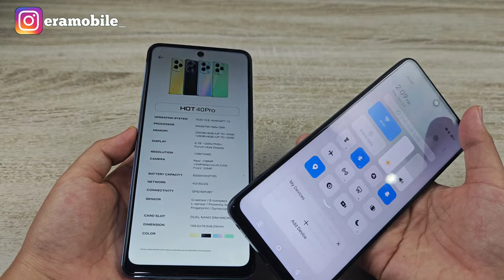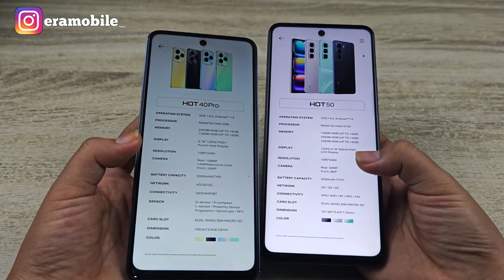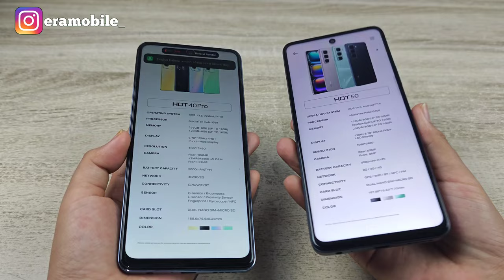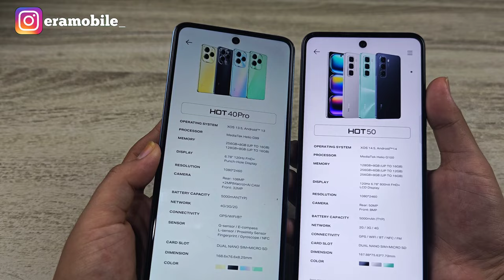Perbedaan Infinix hot 40 pro dengan Infinix hot 50